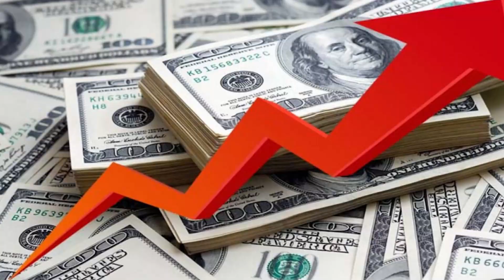Precinct 31 Villas Current Price| Current Market Value Of 235 SQ Yard Villas | Bahria Town Karachi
Ready villas market. Ready villas for sale. Ready villas in Bahria Town Karachi. 235 SQ yard villas. Low price villas. Low budget Villas. Villas in Bahria Town Karachi. Precinct 31 Villas. 235 Sq Yard Villas. Villas in abhria town karachi.

235 SQ Yard Villas
200 SQ Yard Villas